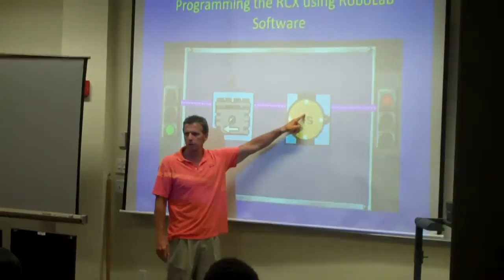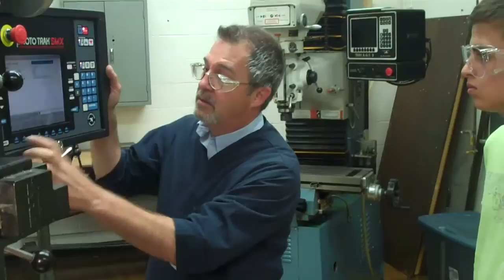EYF 2011 at RIT/NTID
More than 200 high school students who are deaf or hard of hearing attended Explore Your Future at Rochester Institute of Technology's National Technical Institute for the Deaf in July. They spent a week in classrooms getting hands-on experience to get a taste of various majors and careers available to them, from engineering to computer science, business, computer graphics and investigative science. They also went bowling, ice skating, visited an amusement park and attended  a dance where they made friends they'll keep in touch with.